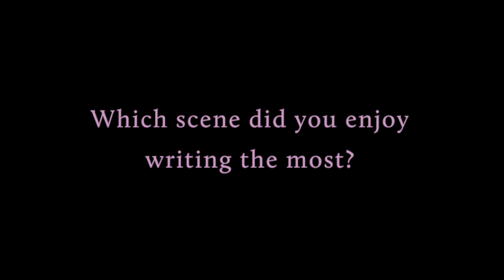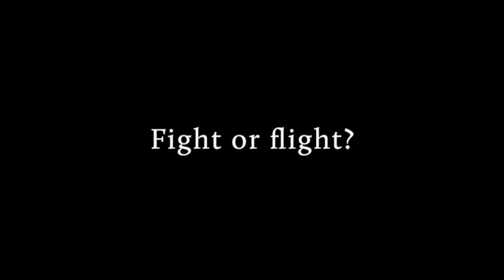Q&A with Fiona Horne, author of Witch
An interview with Fiona Horne, discussing her first novel for teenagers, 'Witch'.